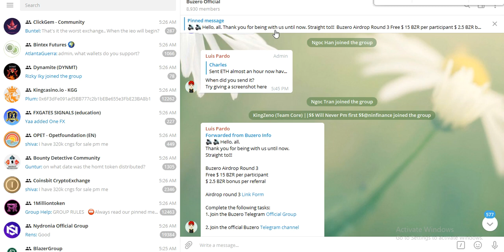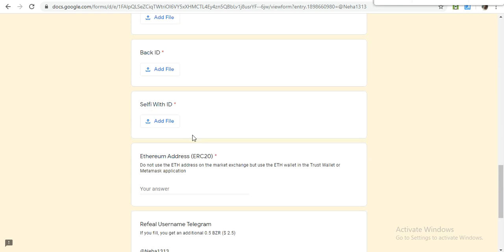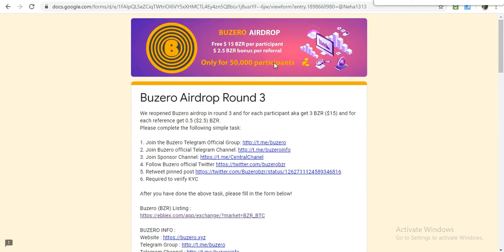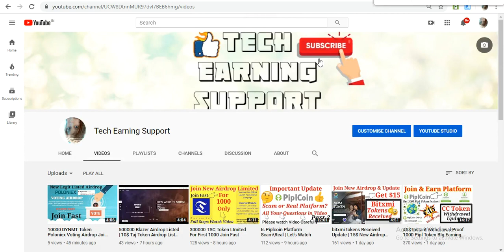15$ Buzero Airdrop Round3 Limited For 50000 Join Fast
Referral ID @Neha1313